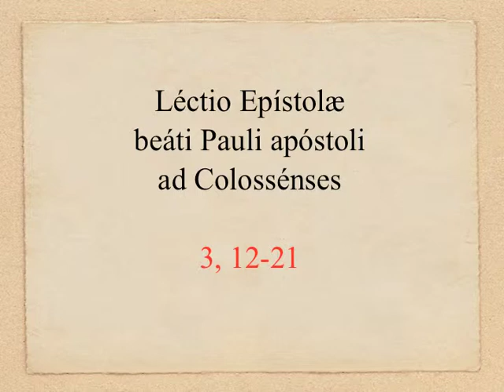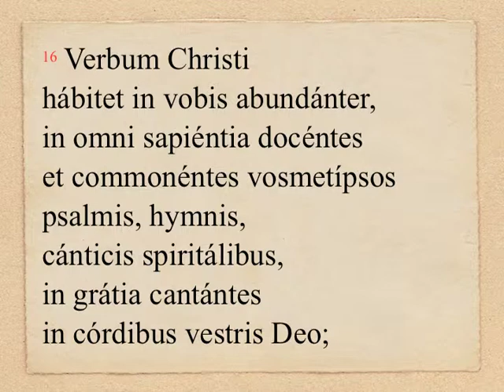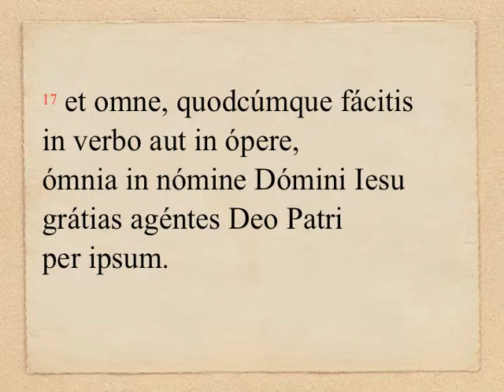TNat.S.Fam.A - Col 3, 12-21 (OLM 017 A, 2)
S. FAMILIÆ IESU, MARIÆ, IOSEPH (anno A): Lectio II